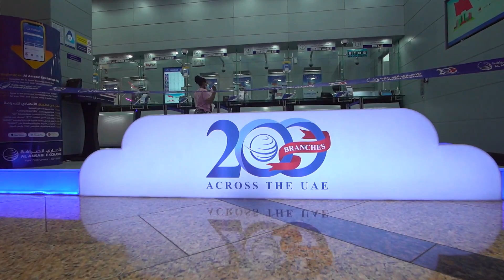Al Ansari Exchange 200th branch Inauguration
Celebrating 200 branches across the UAE !!
We extend our sincere gratitude to all our loyal customers. Your trust keeps us growing!

احتفالاً بالفرع رقم 200 في الإمارات العربية المتحدة!
نعرب عن خالص امتناننا لجميع عملائنا المخلصين. ثقتكم تجعلنا ننموا